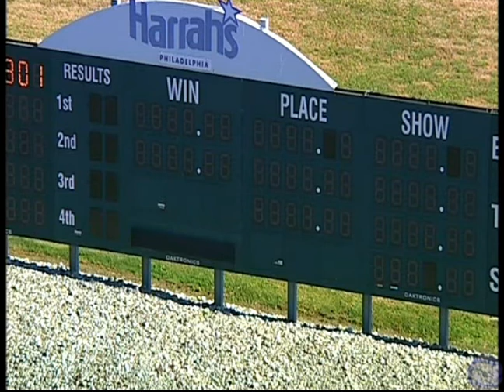Lepanto & George Napolitano Jr wins Liberty Bell 2 YO C/G div. 3 of 3 ($30,000) in 1.56,2 at Chester